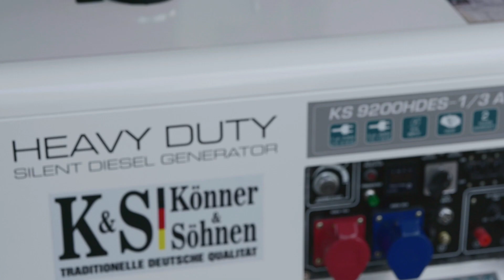Rozpoczęcie pracy generatora dieslowskiego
Przed rozpoczęciem pracy koniecznie zapoznaj się z instrukcją obsługi!
[00:00:17] – podłaczyć zaciski do akumulatora «+» do «+», «-» do «-»
[00:00:39] – uzupełnienie silnika olejem silnikowym
[00:01:21] – uzupełnienie zbiornika paliwa
[00:01:35] – uruchomienie generatora ręcznym lub elektrycznym rozrusznikiem

Model przedstawiony w filmiku: KS 9100HDE 1/3 ATSR, o mocy 6.4/5.9 kW (230 V), 7.5/7.0 kW (400 V)

Aby obejrzeć filmik “Uruchomienie ręczne generatora dieslowskiego” przejdź na stronę lub "Uruchomienie generatora dieslowskiego za pomocą rozrusznika elektrycznego" przejdź na stronę